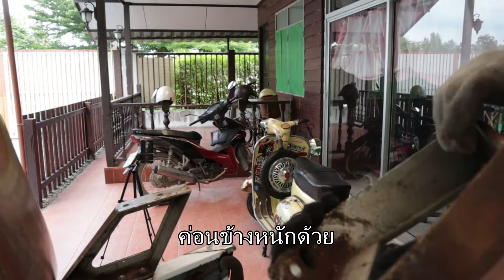เเต่งตัวให้เก้าอี้ TAKARA (EP.8)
ร้าน CLUBMAN BARBER SHOP
ติดตอ.0896881498
เพจร้าน  CLUBMAN BARBER SHOP
เรียนคลอสแกะลาย ,สอนตัดผมชาย